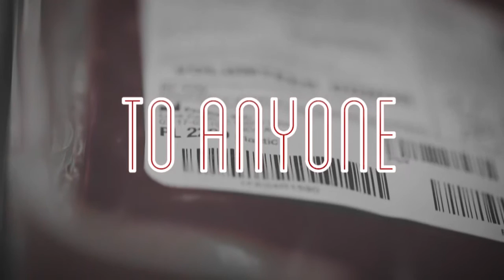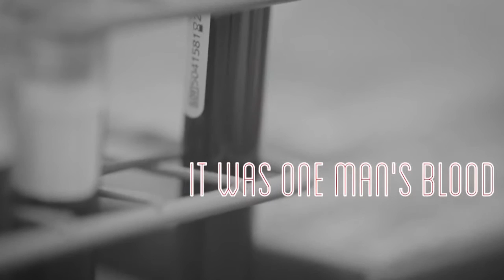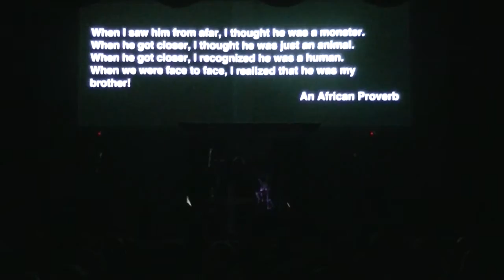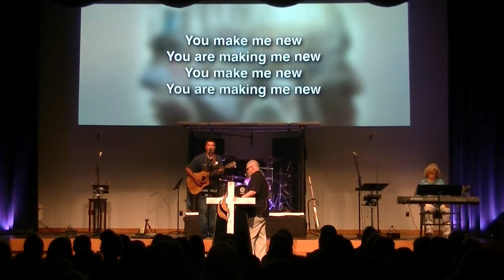WE: Doug Meyer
Full Sermon: Sometimes we reason our way out of helping those in need. Let's start living like the Good Samaritan and stop to help others who are in need.